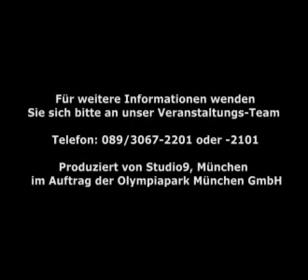DSL Olympiapark München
Mehr Events rund um Musik, Sport, Freizeit als auch Touren, Besichtigungen und eine Fülle an weiteren attraktiven Angeboten gibt es auf Facebook ‪ oder auf der Homepage ‪